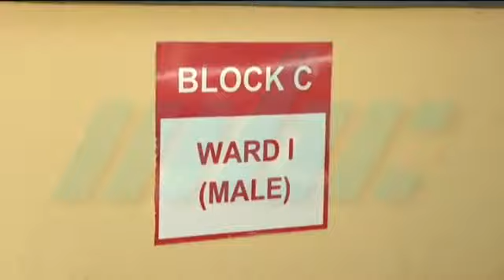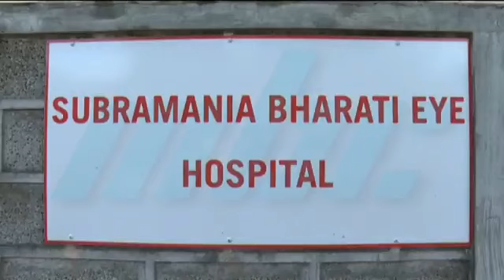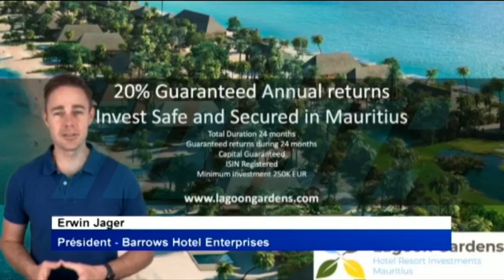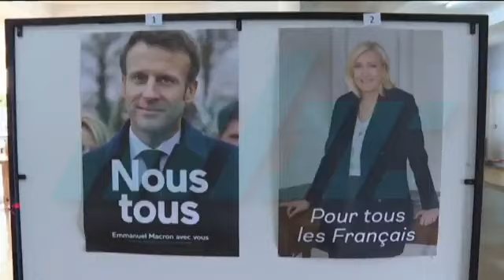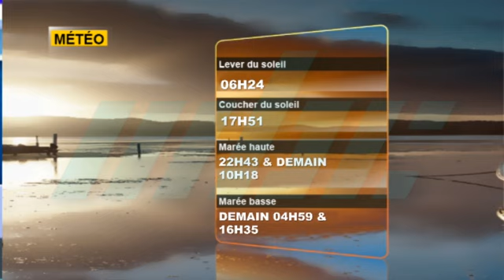zournal Maurice mbc 24/04/2022